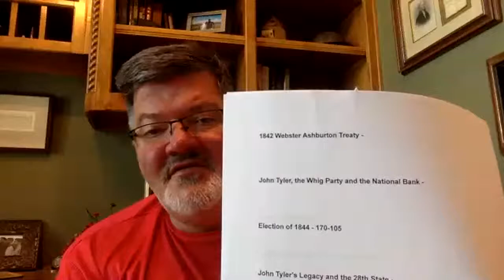Chapters 14-17 Study Guide Lecture "The Liberator" to